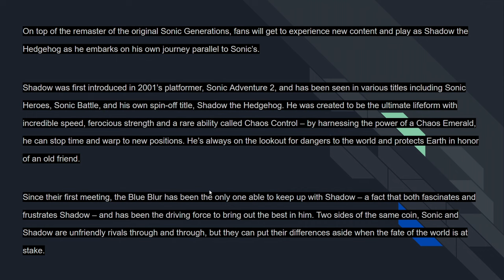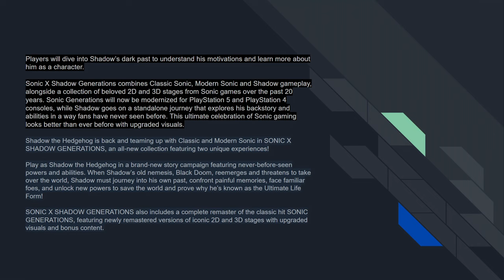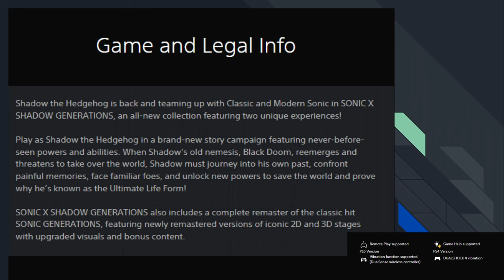Two Nerds Analyzing the Sonic X Shadow Generations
Yes I recorded and edited this within 2 hours how could you tell?